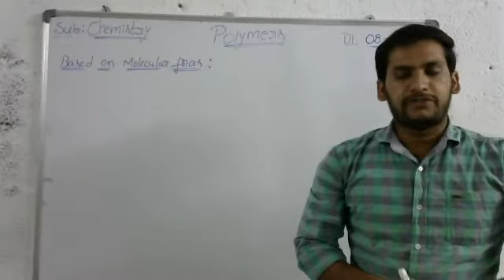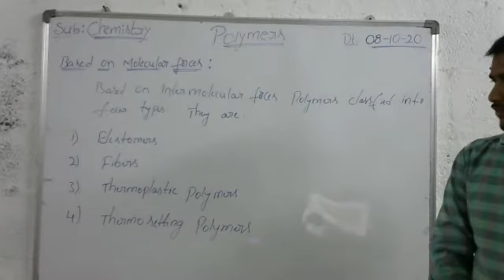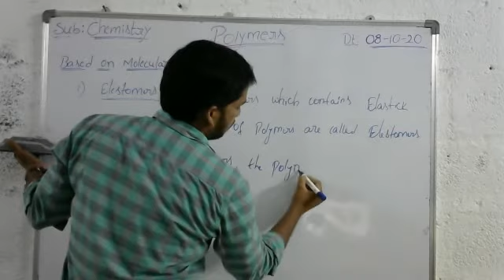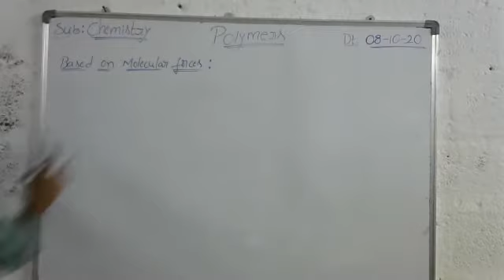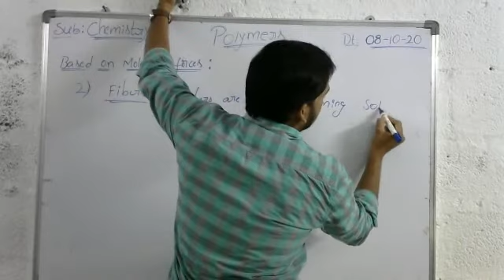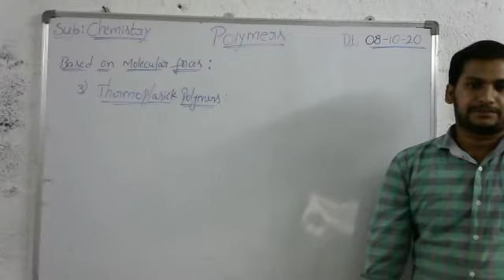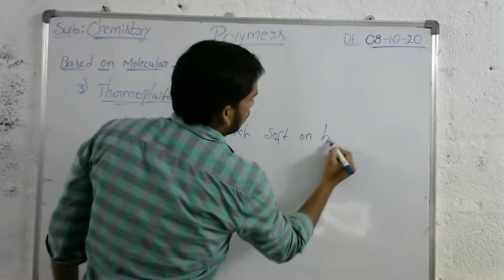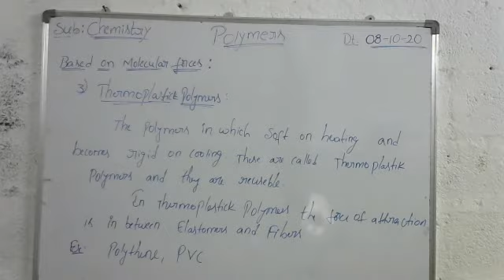Sr Inter Chemistry - Classification of polymers based on molecular forces